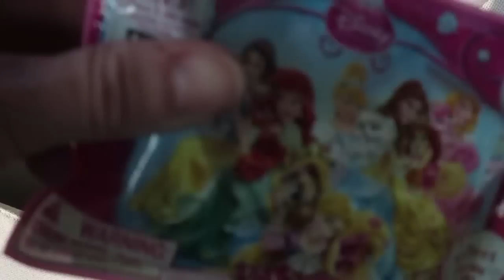CUTEST BABY SNORES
I think babies snoring are literally the cutest thing ever.

Utah vloggers unite